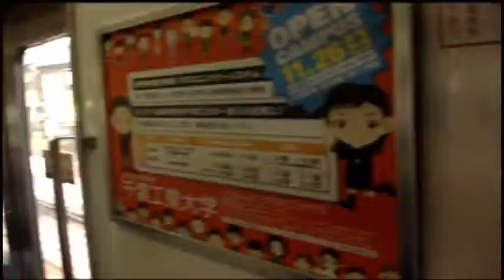Narita City - Japão 2011